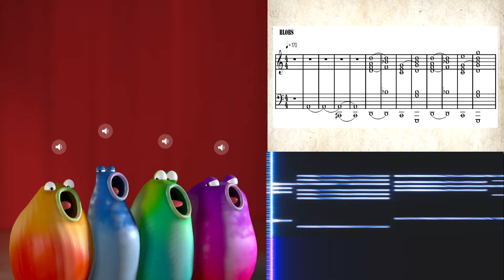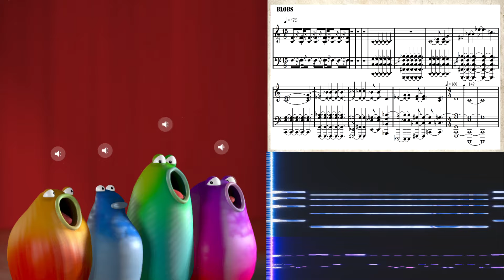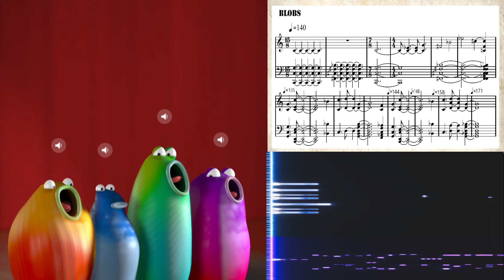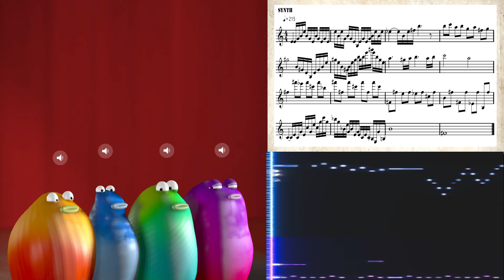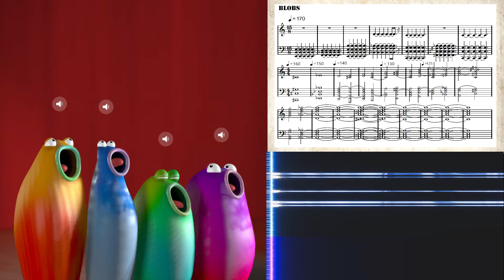Jupra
Idea was to combine unusual genres, in this case symphonic blobbeat and blopera.